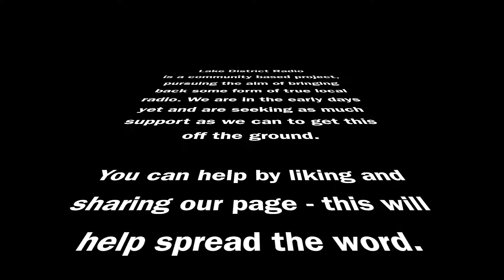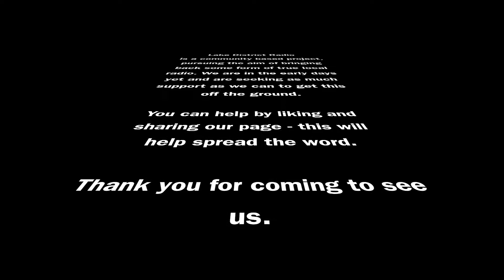Lake District Radio - Pretend David Attenborough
First Advert for Lake District Radio -